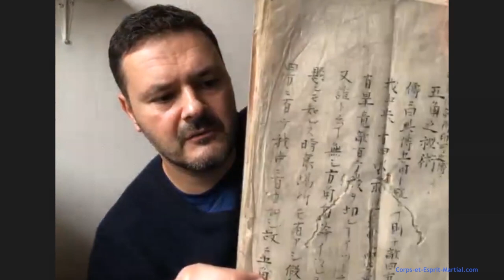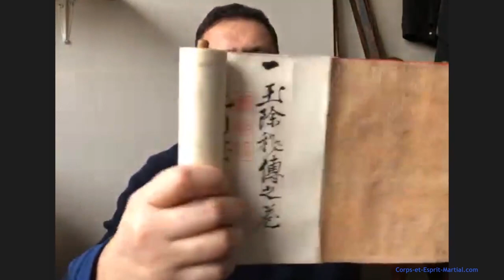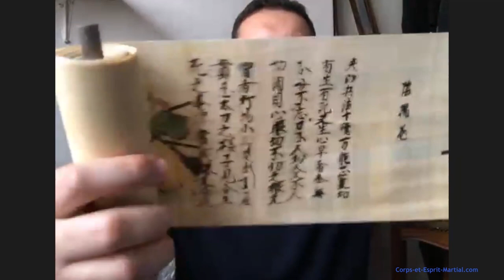Dr Kacem Zoughari : Comment trouver son maître ? (avec un texte du 17e siècle d'un élève de Musashi)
Expert en Ninjutsu mais aussi en langue et civilisation, élève direct d'Hastumi Masaaki, Kacem Zoughari vous donne ses conseils pour trouver votre maître. Découvrez-en plus : 🔻🔻🔻

Pour aller plus loin dans votre pratique martiale, nous vous offrons un PROGRAMME COMPLET ET GRATUIT POUR VOUS ASSOUPLIR sans danger, améliorer vos compétences martiales et réduire vos douleurs.

Sommaire:
00:00 : Intro
00:42 : Présentation de Kacem Zoughari
04:21 : Ses livres
08:07 : Comment trouver l’école qui nous correspond
13:28 : Poser des questions au Japon ?
21:21 : L’évolution des réponses selon le contexte
28:25 :   Comment garder l’esprit ouvert lorsqu’on débute (et éviter le fanatisme)
29:41 : La notion du Nintai (composition du Kanji)
33:12 : Les signes pour éveiller son esprit critique
35:41 : Enseigner par l’exemple
38:58 : La déception / trahison avec son enseignant
40:52 : Peut-on adapter la technique ?
43:06 : Un exemple d’enseignement avec une “mauvaise” exemplarité
44:00 : Exemple dans le Shinkage Ryu (lecture de texte fondateur, “densho”)
49:24 : Le rôle d’élève
50:59 : Présentation d’ancien textes / makimono
53:12 : Comment entretenir l’esprit du débutant ?
58:18 : Qu’est-ce que le Shoshin pour moi ?---
1:01:16 : L’honnêteté : se séparer d’un élève qui serait faux

▬▬▬▬▬▬▬ POUR AVOIR PLUS DE CONSEILS ▬▬▬▬▬▬▬

Pour avoir plus de conseils pour votre préparation physique et mentale, vous pouvez voir tous nos autres articles et vidéos sur le blog Corps et Esprit Martial en cliquant ici :

▬▬▬▬▬▬▬▬▬▬ MENTIONS LÉGALES ▬▬▬▬▬▬▬▬▬▬

Nous sommes deux passionnés d’arts martiaux et de sports de combat. Anne est ceinture noire et Marvin a 15 ans de pratique en dojo et est instructeur et 3ème dan de Ju-jutsu Mushinryu. Il a également passé les diplômes de préparateur mental et préparateur physique. Nous avons pratiqué de nombreuses disciplines différentes.

Notre but est de vous donner un maximum d’aide pour tout ce qui entoure votre pratique. La préparation mentale, la préparation physique et la nutrition !